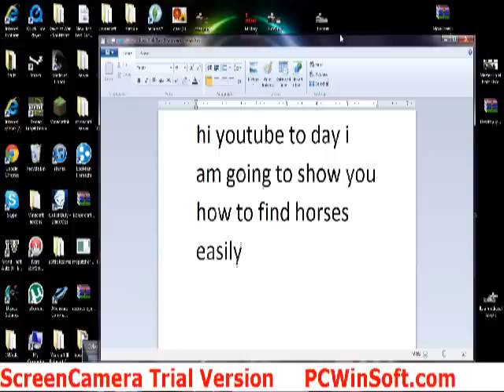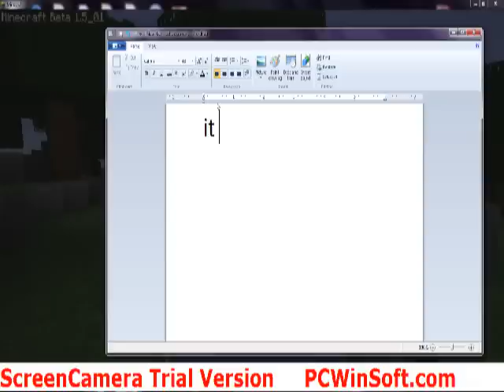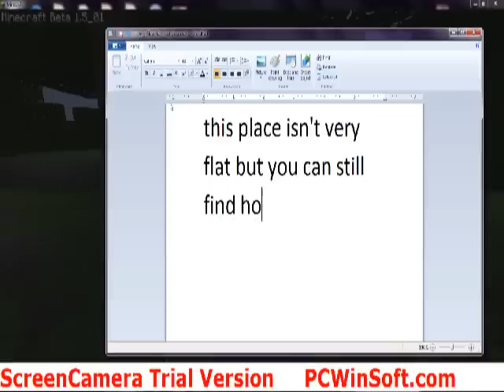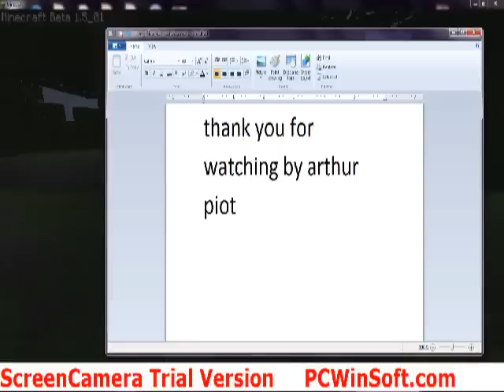minecraft where to find horses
Also in the description